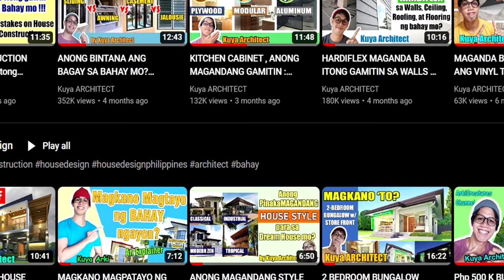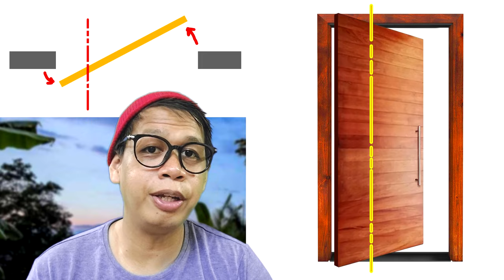SPACE SAVING DOORS , ANO-ANO ANG MGA ITO ? BARN DOOR / BIFOLDING DOOR / ACCORDION DOOR / POCKET DOOR